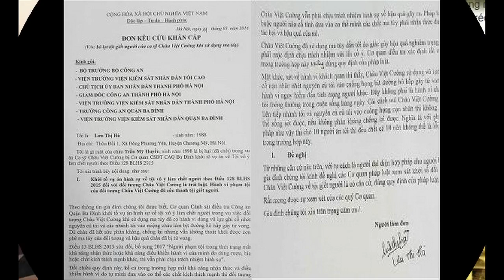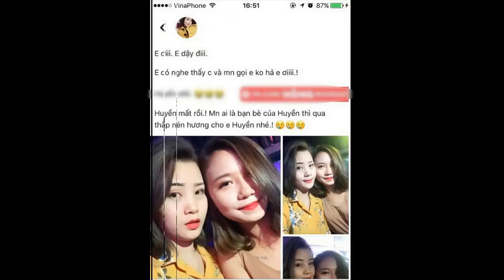GIA ĐÌNH Gửi Đơn TỘI DANH Châu Việt Cường Có THAY ĐỔI?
GIA ĐÌNH Gửi Đơn TỘI DANH Châu Việt Cường Có THAY ĐỔI được không sẽ được các luật sư hàng đầu phân tích rõ ràng. Thực tế việc làm đơn của gia đình nạn nhân chỉ có mức độ xem xét, còn trên thực tế muốn thay đổi tội danh vô ý làm chết người hiện tại sang khởi tố tội danh giết người với châu việt cường thì cần các bằng chứng cụ thể tại hiện trường và điều tra của công an.
Gia đình thiếu nữ trong vụ Châu Việt Cường vừa có đơn gửi cơ quan công an về việc không đồng tình với quyết định khởi tố vụ án vô ý làm chết người.
Chị Lưu Thị Hà (30 tuổi, dì ruột của nạn nhân, cũng là người đại diện cho gia đình) cho biết vừa có đơn kêu cứu khẩn cấp gửi các cơ quan chức năng.
Theo đó, chị Hà chia sẻ, sau khi vụ việc xảy ra, Công an quận Ba Đình (Hà Nội) đã khởi tố vụ án Nguyễn Việt Cường (tức ca sĩ Châu Việt Cường, SN 1978, quê Hà Trung, Thanh Hoá) để điều tra về hành vi vô ý làm chết người.
Đại diện gia đình cho rằng, nam ca sĩ đã sử dụng ma túy rồi dùng vũ lực khống chế, nhét tỏi vào miệng khiến nạn nhân tử vong. Gia đình đã mời luật sư để bảo vệ quyền lợi cho nạn nhân.
Nhìn nhận vấn đề này dưới góc độ pháp lý, luật sư Đặng Văn Cường (Đoàn luật sư Hà Nội) cho rằng, theo quy định của pháp luật thì trong quá trình điều tra truy tố xét xử, cơ quan tiến hành tố tụng có thể thay đổi quyết định khởi tố từ tội danh Vô ý làm chết người sang tội Giết người nếu có đủ căn cứ xác định đó là hành vi giết người.
Còn theo luật sư Bùi Đình Ứng, việc gia đình nạn nhân có đơn đề nghị cơ quan điều tra thay đổi tội danh với đối tượng Châu Việt Cường từ tội danh Vô ý làm chết người sang Giết người là quyền của gia đình.
Tuy nhiên, việc thay đổi tội danh với đối tượng này sẽ được cơ quan điều tra xem xét dựa vào kết quả điều tra.